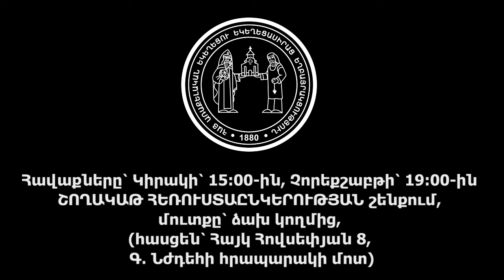Լևոն եղբայր․ ՄԻ ՄՏԱՀՈԳՎԵՔ, 5․5․2024